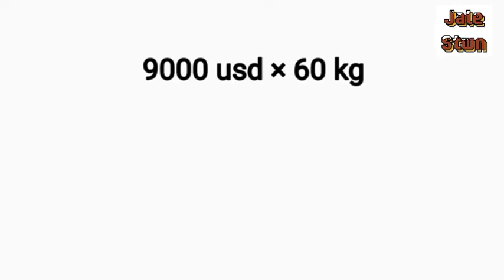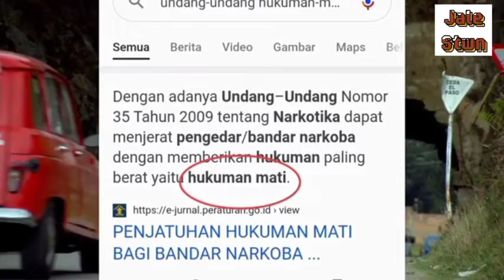" NARCOS 1 Eps 1 !!! Kisah Hidup Raja Kokain Dunia Pablo Escobar Gaveria " 💯💯💯